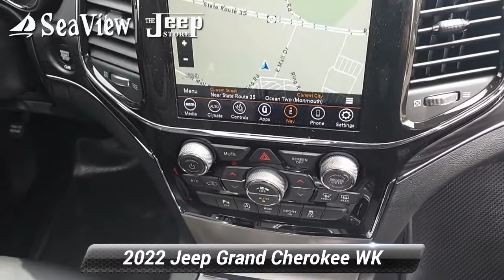New 2022 Jeep Grand Cherokee WK Limited, Ocean Township, NJ J220337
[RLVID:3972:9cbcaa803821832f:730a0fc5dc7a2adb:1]